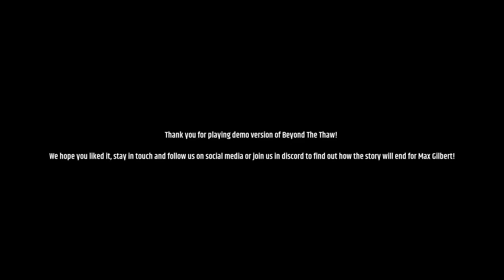Beyond The Thaw I Demo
You are Max Gilbert, a former military doctor. While taking a trip to your usual place of stay, the next moment you find yourself alone in the middle of nowhere, fighting fierce cold and facing series of trials.